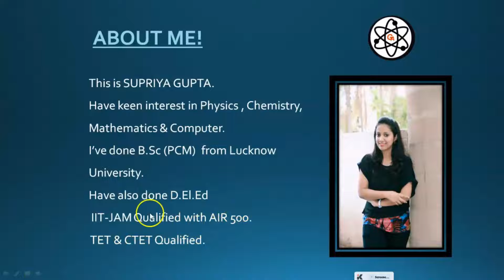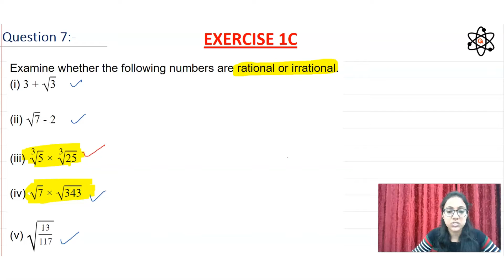R.S. Aggarwal Solutions Class 9 Maths | Number System | Exercise -1C Q7 | Chapter 1 {Part-16}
In this video we will learn 📙 about -   "All the solutions of questions given in RS Aggarwal Maths Book of class 9". I have given detailed explanation ✔ of  all the questions in detail and also provided pdf of the solutions so that you can note down very easily.

Class- 9
Chapter- Number System
Exercise -1C
Q7

In our videos we constantly try to provide you with updated 🌐 and authenticate information. We are here to help you in every aspect from studying to last-minute revision. It is your constant support that is helping us to grow.🙌
This video continues the series.